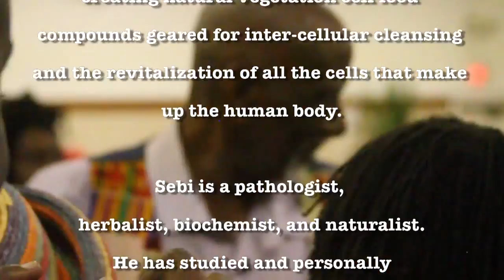Dr. Sebi's Speaking Engagment in the U.S. [Part 3] *Mobile Friendly*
In contrast, as we examine the African approach to disease, it diametrically opposes the present Western approach. Specifically, theAfrican Bio-mineral Balancerefutes the germ/virus/bacteria premise. Our research reveals that all manifestation of disease finds it genesis when and where the mucous membrane has been compromised. For example, if there is excess mucous in the bronchial tubes, the disease is Bronchitis; if it is in the lungs, the disease is Pneumonia; in the pancreatic duct, it is Diabetes; in the joints Arthritis.

All of the African Bio-mineral Balance compounds are comprised of natural plants; which means its constitution is of an alkaline nature. This is important- and instrumental in our success in reversing pathologies- because disease can only exist in an environment that is acid; thus it is inconsistent to utilize inorganic substances when treating disease because they are of an acid base. Only consistent use of natural botanical remedies will effectively cleanse and detoxify a diseased body, reversing it to its intended alkaline state. Our system of nutrition goes even further. In addition to removing the  accumulation of years of toxins, theAfrican Bio-mineral Balancereplaces depleted minerals and rejuvenates damaged cell tissue eroded by the acid, diseased state.

The primary organs of elimination are the skin, liver, gall bladder, lymp glands, kidneys and the colon. If all toxins are eliminated from the above mentioned organs they will be recycled throughout the entire body, manifesting disease. Eventually the body breaks down in the weakest organs due to its inability to dispel the influence of toxins. The colon is the most important organ and must be cleansed by detoxifying before any disease can be reversed. If only the colon is cleansed and detoxified the other major organs with be left toxic and you will still have disease in the body. It is with Dr. Sebi's intra-cellular dextoxifying cleanse that each cell in the body will be purified. The body will then rebuild and rejuvenation will take place.

Dr. Sebi offers the Bio-Mineral Therapy which is a natural vegetation cell food. A living subtance, which nourishes the body and detoxifies at the cellular level. One must consume life to maintain and sustain itself-not Death.